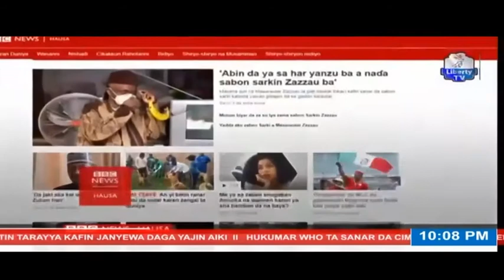"Labarun BBC Hausa" 28th September, 2020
Tare Da BAdariyya Tijjani Kalarawi